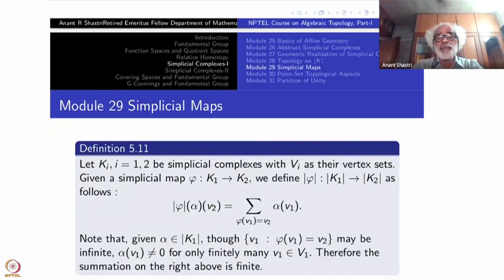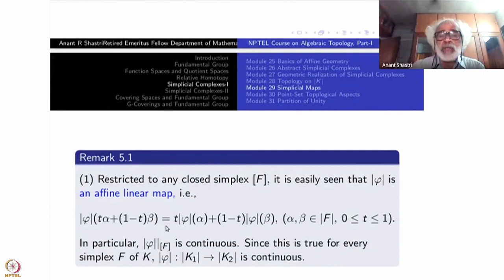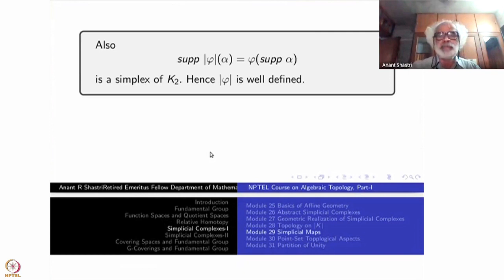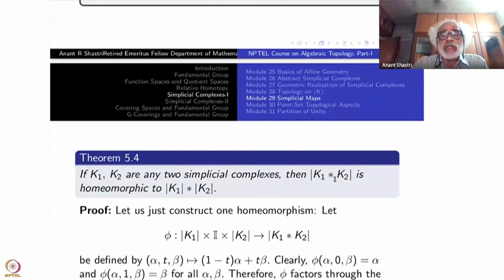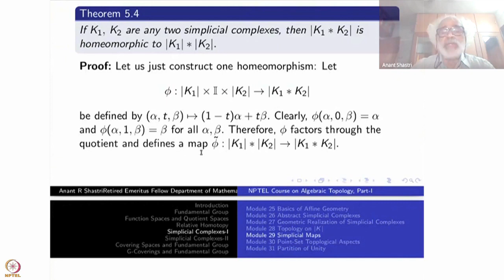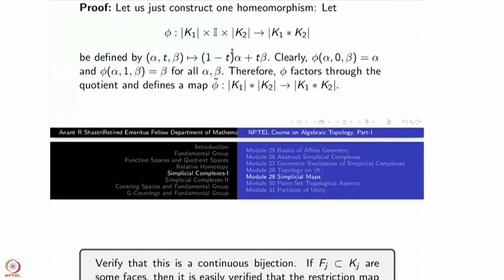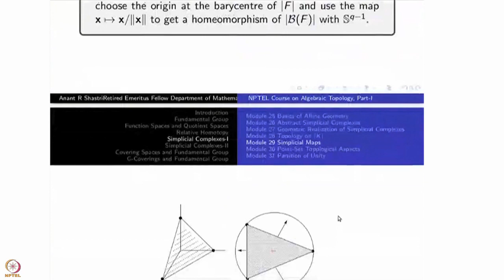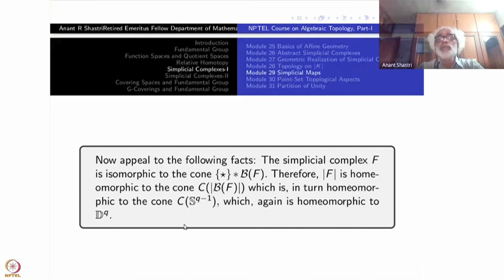Week 6 : Lecture 29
Week 6 : Lecture 29 : Simplical maps